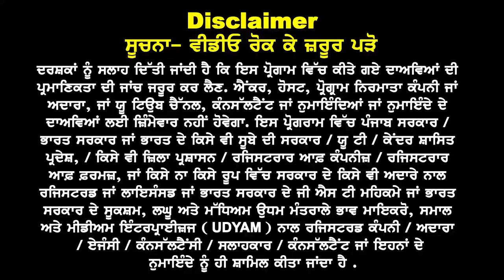Australia ਆਗੀ ਉਹੀ ਖਬਰ | ਆਹ ਮੰਨੀ ਜਾਊ ਚੰਗੀ Profile, ਦੱਬ ਕੇ ਮਿਲੂ Visa | Australia study visa updates 24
Australia ਆਗੀ ਉਹੀ ਖਬਰ |
ਆਹ ਮੰਨੀ ਜਾਊ ਚੰਗੀ Profile, ਦੱਬ ਕੇ ਮਿਲੂ Visa |